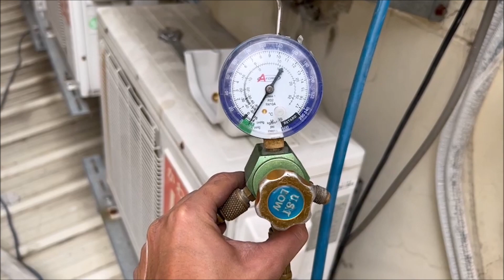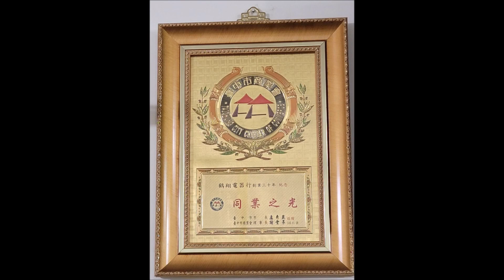華菱變頻冷暖R32分離式冷氣機 BHI-23KIGSH/BHO-23KIGSH 2023年購買華菱冷氣機送贈品｜出租套房冷氣機更換｜現代手機離消費者、越接近、越成功，網路無遠弗屆。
2023年元旦開始，節能家電補助舊機回收每台3000元。｜貨物稅最高退2000元。節能家電補助 舊機回收每台3000元。
deming510526.pixnet.net
（04）22920201
配合裝潢、房子整修，出租套房、分離式冷氣機拆機、移機、施工、安裝、變頻窗型冷氣機 買賣、冷氣為什麼不冷？冷氣機清洗保養 冷氣為什麼會有臭味？冷氣為什麼會噴出異物？冷氣為什麼一邊有風一邊無風？冷氣為什麼風吹不出來？ 冷氣為什麼會會漏水？冷氣為什麼會臭？冷媒漏、抓漏、充灌冷媒。